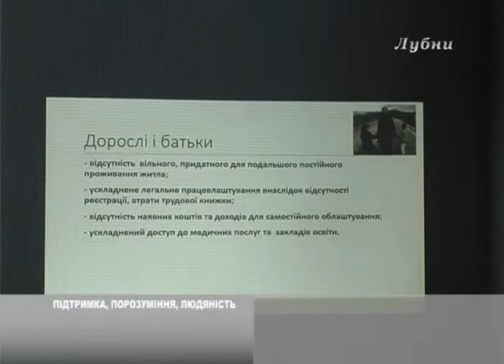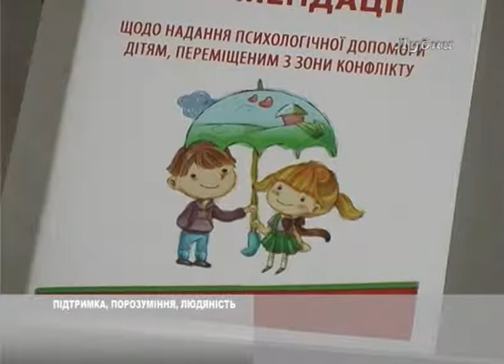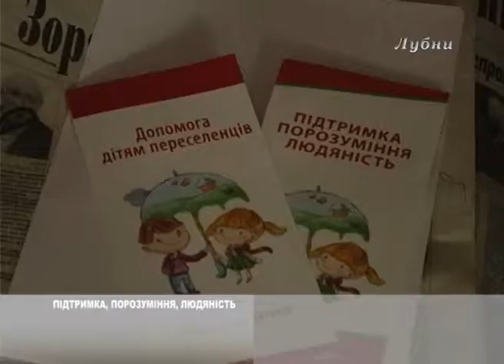ПІДТРИМКА, ПОРОЗУМІННЯ, ЛЮДЯНІСТЬ